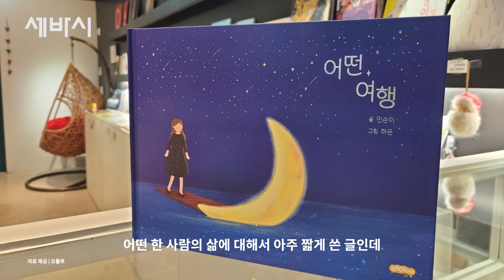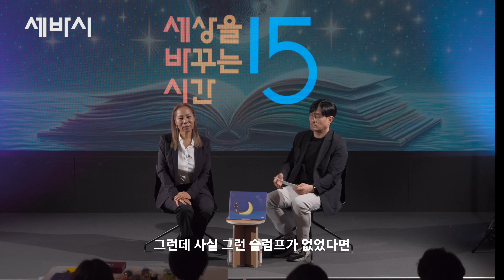'고독했고, 화려했어' 인순이라서 할 수 있는 이야기들 | 인순이 '어떤 여행' 저자, 가수, 해밀학교 이사장 w/구범준 대표PD | 세바시 나머지 45 ep.65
올해로 46년차 가수가 된 인순이입니다. 우리 삶을 여행으로 빗대어 보면, 과정은 힘들지만, 좋은 여행이었다 생각하지 않을까 싶어요. 어떤 날은 돌 같았았고, 또 어떤날은 보석 같았죠. 지금 힘들고 걱정되는 시간을 보내시는 분들을 위해 제 삶에서 건진 위로를 나누고 싶습니다.

✻ 출연: 인순이 '어떤 여행' 저자, 가수, 해밀학교 이사장
✻ 진행: 구범준 세바시 대표 PD

신세계 APP에서 세바시 명품 큐레이션을 만날 수 있습니다 (모바일전용)